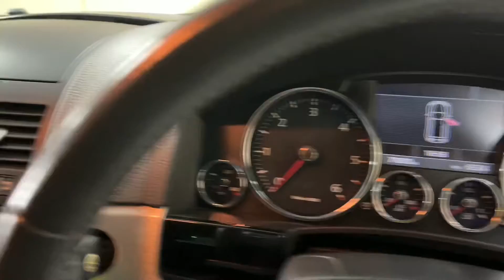Volkswagen Touareg3.0 V6 TDI Altitude 5dr Auto